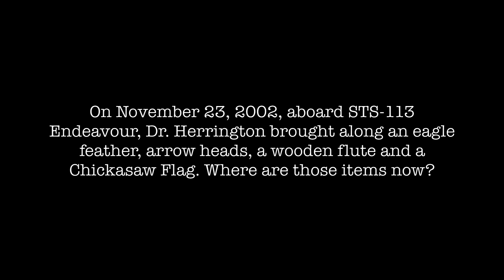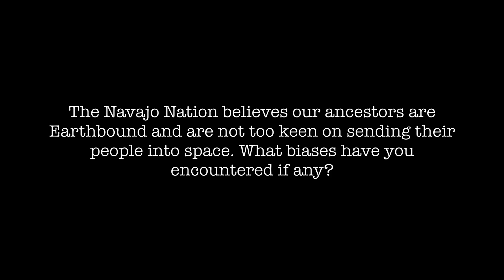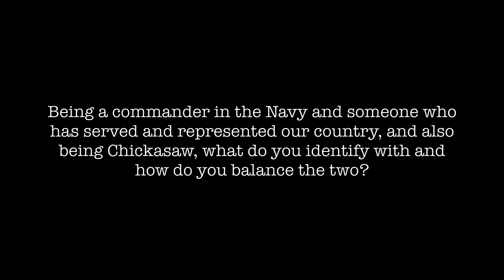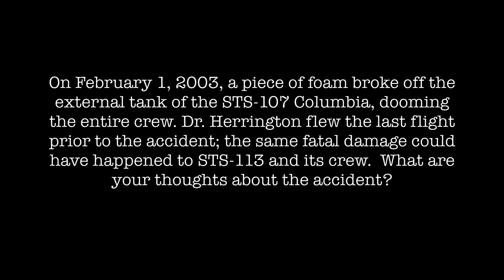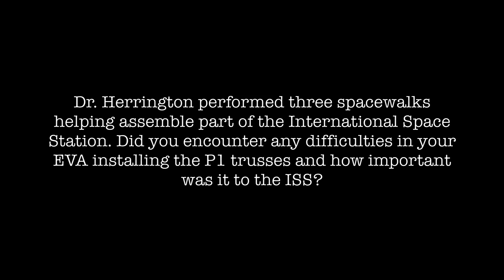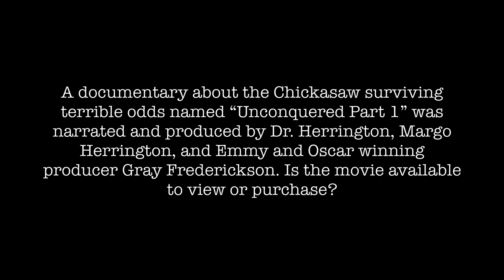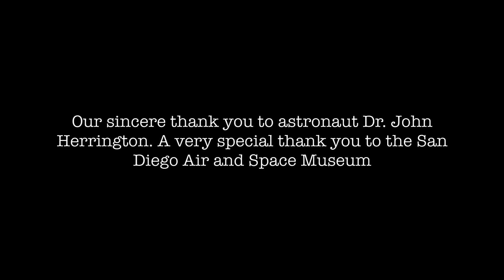Astronaut John Herrington Interview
Space shuttle astronaut John Herrington sat down for an interview while at the Hall of Fame Dinner at the San Diego Air and Space Museum.

Thank you to John Herrington and the Air and Space Museum!

Dr. Herrington's children book, "Mission to Space" can be purchased on Amazon

If you would like to help support Native American girls on their journey to Space Camp, donate today by visiting us

Interview by Taking Up Space program director Czarina Salido.